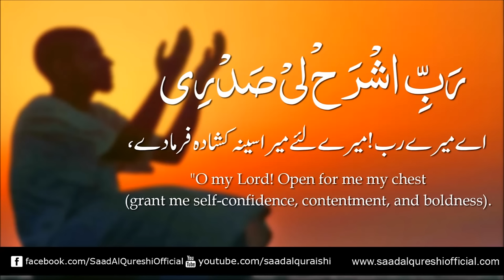Rabbisrahli Dua for Speaking - Dua For Speech - Dua for confidence - Dua of Prophet Musa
Dua for Speaking - Pray For Speech - Dua for confidence - Dua of Prophet Musa - Rabbisrahli By Saad Al Qureshi

O my Lord! Expand for me my breast [with assurance] and ease for me my task and untie the knot from my tongue that they may understand my speech. (Ta-Ha:25-28)
Rabbish rahli sadri wa yassir lee amri. wahlul ukdatan min li saani yafkahu qawli.
رَبِّ اشْرَحْ لِي صَدْرِي وَيَسِّرْ لِي اَمْرِي وَاحْلُلْ عُقْدَةً مِنْ لِسَانِي يَفْقَهُوا قَوْلِي
اے میرے رب! میرا سینہ میرے لئے کھول دے اور میرے کام کو مجھ پر آسان کر دے اور میری زبان کی گرہ بھی کھول دے تاکہ لوگ میری اچھی طرح بات سمجھ سکیں۔
Dua for Success - Dua For Speech - Dua for confidence - Dua of Prophet Musa - Rabbisrahli  By Saad Al Qureshi